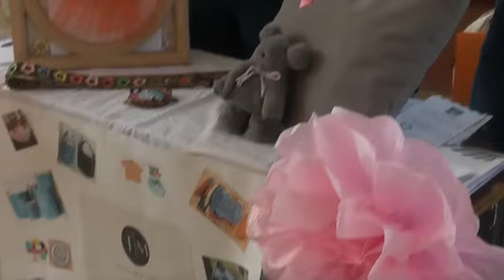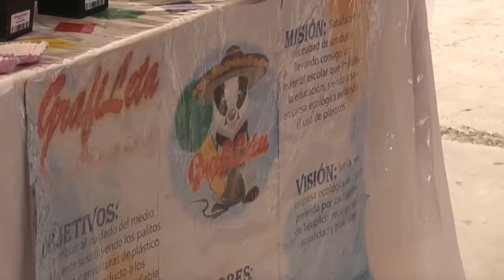XXIII CONCURSO ESTATAL DE PROTOTIPOS Y EL IV ENCUENTRO DE EMPRENDEDORES CETIS 94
En el Centro de Estudios Tecnológicos Industriales y de Servicios, mejor conocido como CETIS 94 se llevó el XXIII Concurso Estatal de Prototipos y el IV Encuentro de Emprendedores